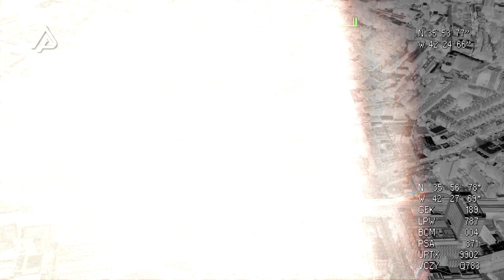NATO MULAI KETAR-KETIR! Rudal Balistik Rusia Menembus Pertahanan Ukraina, AS Bantu Apa?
Rusia kembali menunjukkan kemajuannya dalam perang lantaran militernya berhasil memutus jalur pengiriman persenjataan Ukraina. Dengan begini, Ukraina akan mengalami krisis persenjataan ditengah invasi Rusia yang semakin meningkat. Jadi, akankah Ukraina dapat keluar dari masalah ini?

Kementerian Pertahanan Rusia mengakui bahwa militernya berhasil menghancurkan sebuah kapal yang membawa amunisi dari Eropa ke Ukraina. Dalam laporannya tersebut, kejadian itu terjadi pada tanggal 6 Oktober kemarin, dimana rudal balistik jarak pendek milik Rusia  mengenai kapal pengangkut saat berlabuh di Pelabuhan Yuzhny, yang terletak sekitar 30 kilometer di timur Odessa. Pihak Rusia mengklaim kapal tersebut diserang pada saat melakukan pembongkaran. Kendati demikian, Pihak Rusia tidak membeberkan terkait asal pengiriman dan volume senjata yang dihancurkan. Namun yang pasti, persenjataan tersebut tentunya berasal dari sekutu barat Ukraina.

Berbeda dengan Ukraina, pihaknya mengatakan bahwa rudal balistik jarak pendek tersebut mengenai sebuah kapal sipil dan menegaskan bahwa tidak ada korban luka yang dilaporkan. Jadi apakah benar Rusia menargetkan kapal yang membawa persenjataan, atau justru mereka hanya mengenai kapal sipil? Kemungkinan besar Rusia telah menargetkan kapal sipil yang membawa amunisi. Namun untuk menutupi informasi jalur persenjataan yang telah diketahui Rusia, Ukraina mengkonfirmasi serangan tersebut dan menyebutkan bahwa kapal sipil menjadi target serangan udara musuhnya.